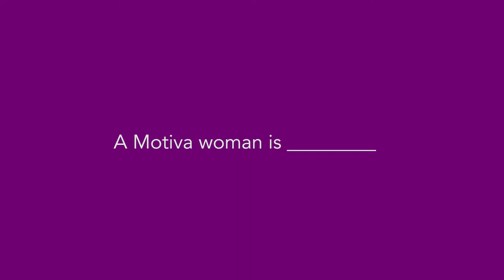Motiva Happy International Women's Day